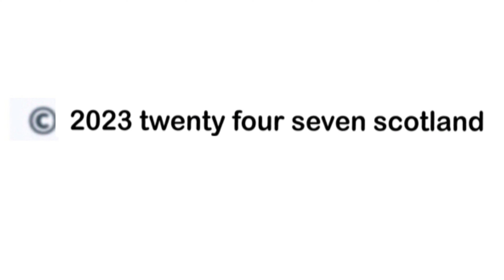Dundee FC Managing Director John Nelms talks to the local broadcast and newspaper media today.